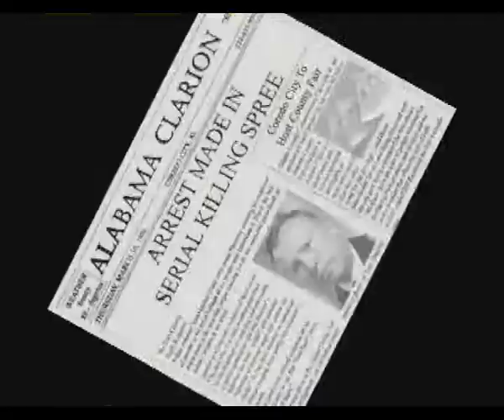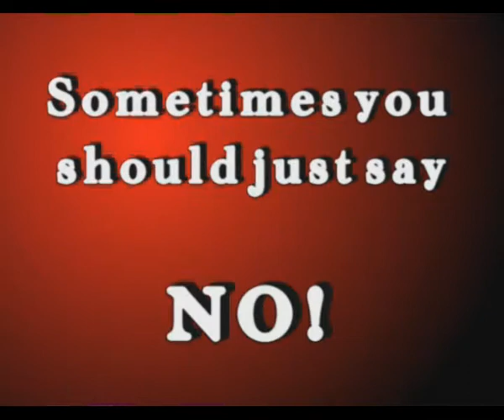I-6 Trailer by Anthony J. Kinchen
Sometimes you just want to say No!  This is a trailer for the Movie "Interstate 6" by Anthony Kinchen.  Starring Shayne Miller and Christopher Peyer.